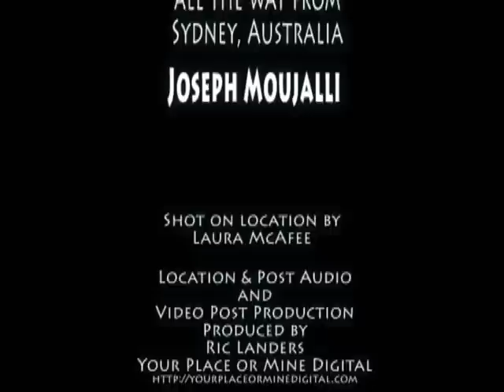INSIDE WFD from 2011 Nashville NAMM with JOEY MATT and SAMMI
This is the first in a series of 'INSIDE WFD' interviews by and with people who are all important parts of the World's Fastest Drummer family. This video features Miss WFD 2011, Samantha Bishop (Sammi) interviewing long time WFD Champion Matt Smith along with the 2011 'Battle of the Hands' World Champion from Sydney Australia, Joseph (Joey - the Thunder from Down Under) Moujalli captured at the WFD competition stage at the 2011 Summer NAMM Convention held at The Nashville Convention Center in Music City USA.